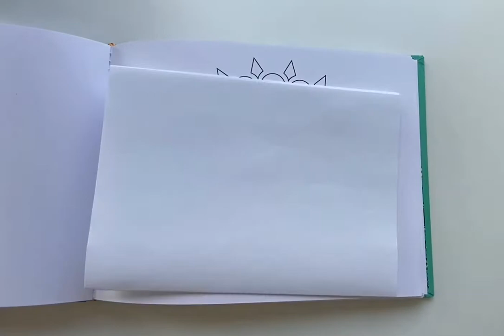Solar Mandala Hand Coloring